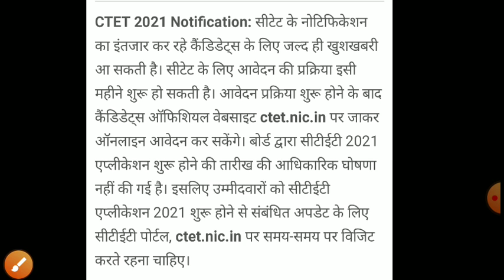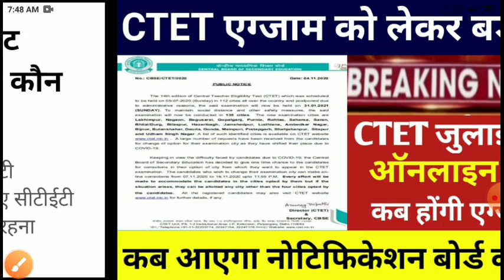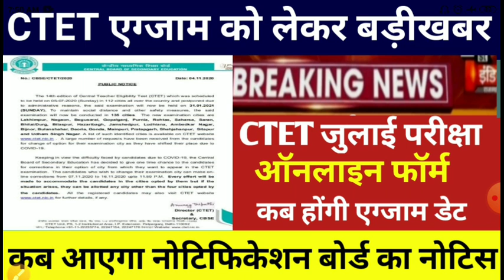Ctet notification july 2021/Ctet notification today news /Ctet online form 2021/ctet exam date 2021